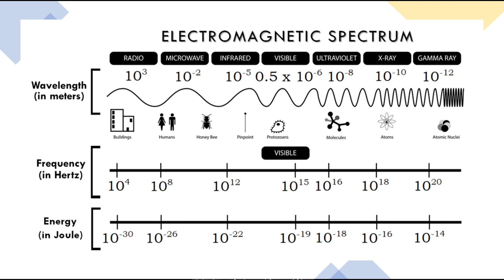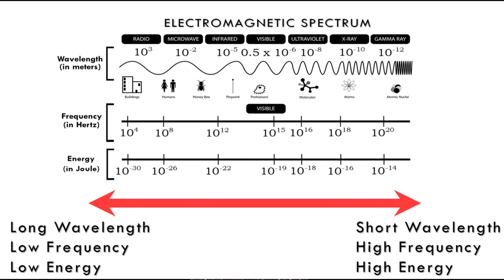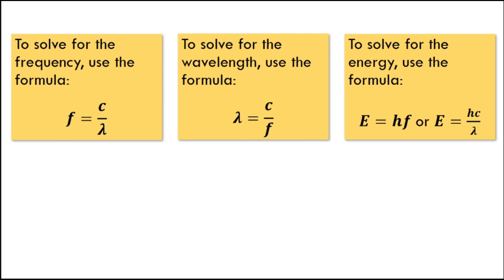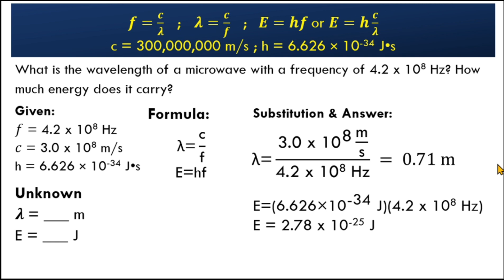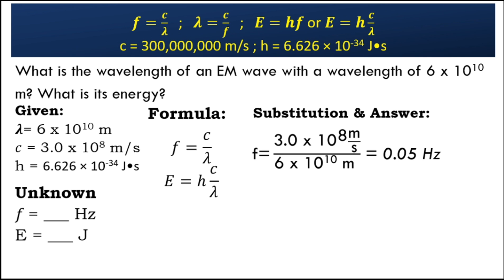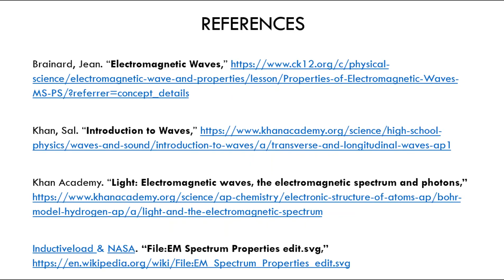PROPERTIES OF ELECTROMAGNETIC RADIATION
This video discusses the different properties of electromagnetic radiation such as frequency, energy, and wavelength and their relationship with each other.